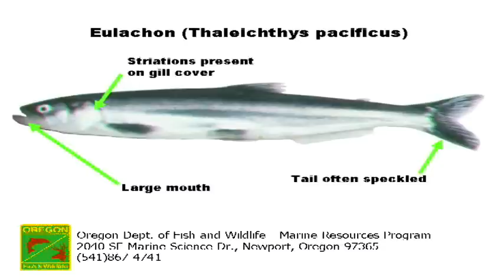The Alaskan War on Hooligans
fins vs. flippers.   filmed this spring, by some friends. stellar sea lions feeding on eulachon (hooligan) smelt. a sight to see! Here is a good new documentary about these fish, from the BBC
These fish are very important to local people and animals.This is the first big high protein dinner you can catch in the spring, if you are hungry after a long winter. Google Eluachon and Lewis and Clark; those guys chomped on hooligan when they were on their trip across the country.  Native People all up and down the Northwest Coast of America have long cherished these fish, as they herald the return of Spring, Light and Bounty.